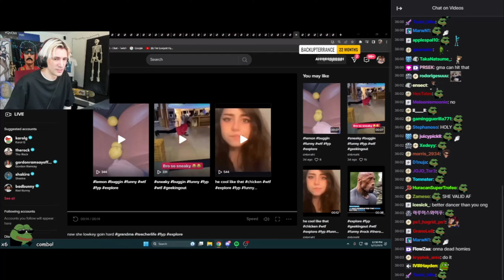xQc Reacts to a Funny Cock video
susbscribe for more content